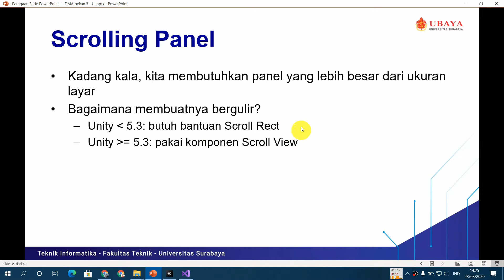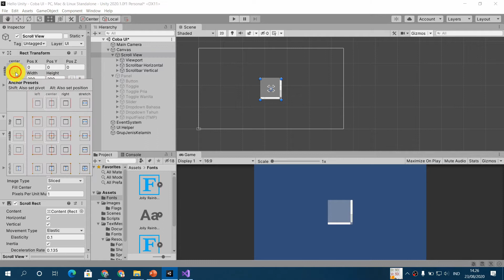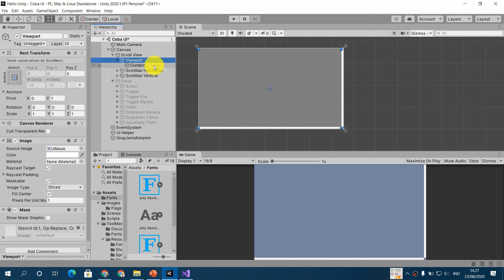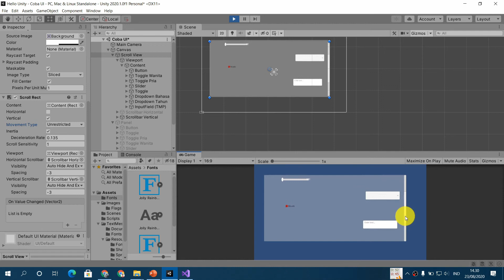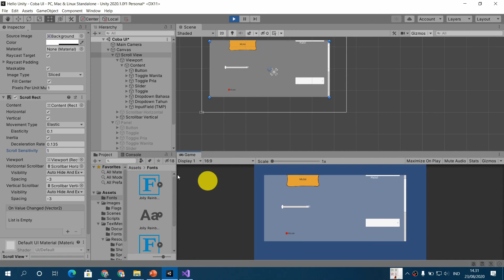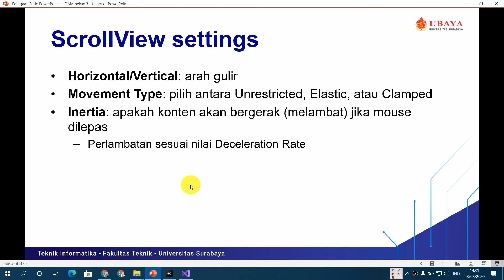DMA 3-4: Scroll View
Isi Panel cukup banyak, tapi tempatnya tidak cukup? Scroll View bisa membantu untuk membuat panel yang bisa bergulir, sehingga dapat menampung isi yang lebih banyak.

Kuliah daring Digital Media Authoring
Pekan 3 Semester Gasal 2020/2021
Multimedia - Teknik Informatika
Universitas Surabaya